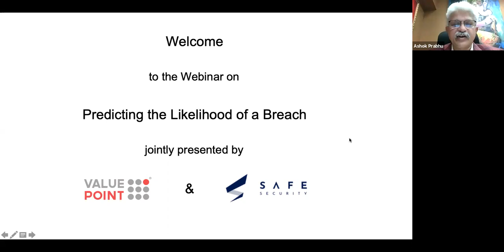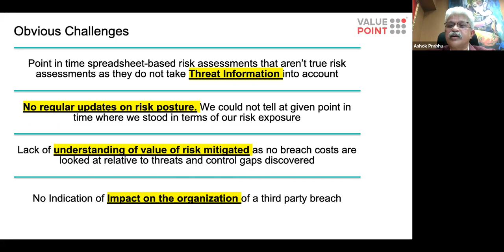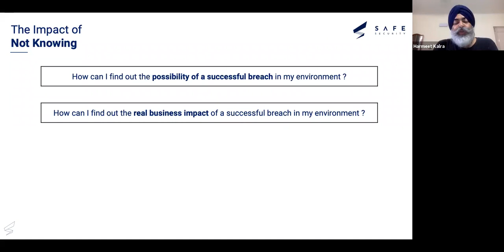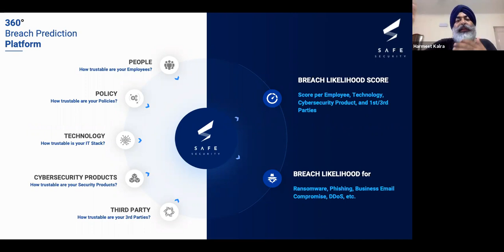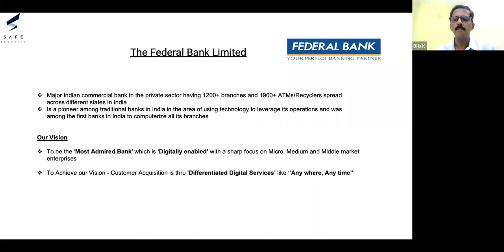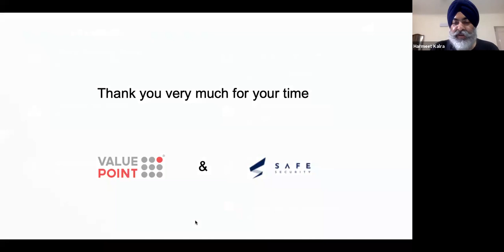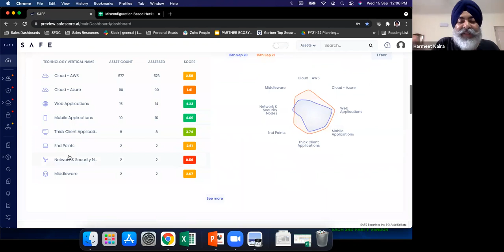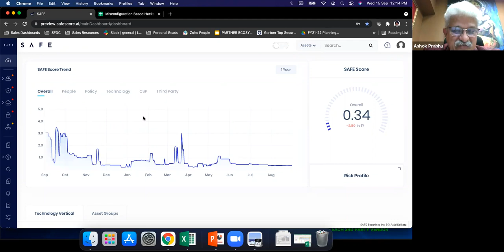Predicting Breach Likelihood | SAFE Product Demo | Safe Security Inc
Predicting Breach Likelihood | Safe Security Inc
Speaker: Harmeet Kalra (Safe Security) and Ashok Prabhu  (Value Point)